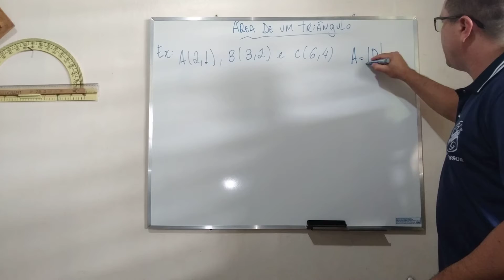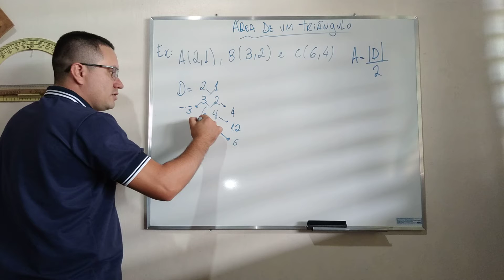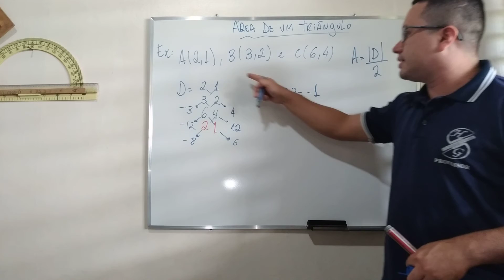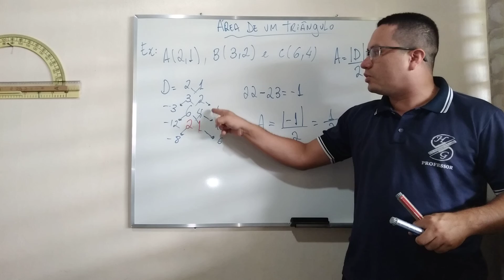Área de um triângulo